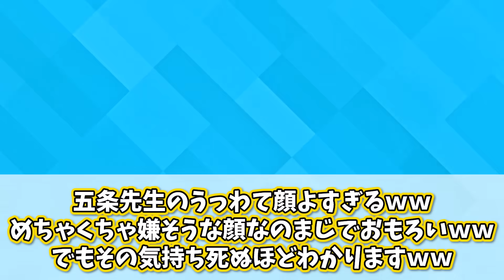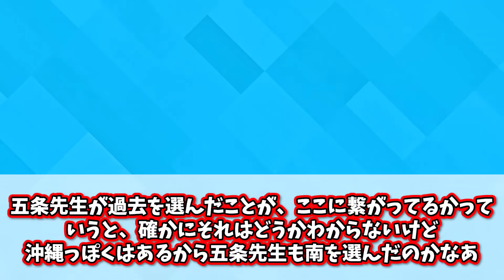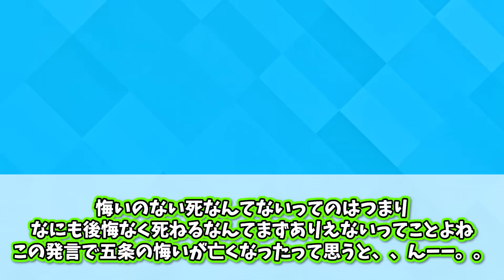【最新236話】死亡フラグ回収...五条悟の生き様を号泣しながら称える読者の反応集【呪術廻戦】【壊玉・玉折】【渋谷事変】【五条悟】【宿儺】【最新話】【切り抜き】【みんなの反応集】【アニメ】